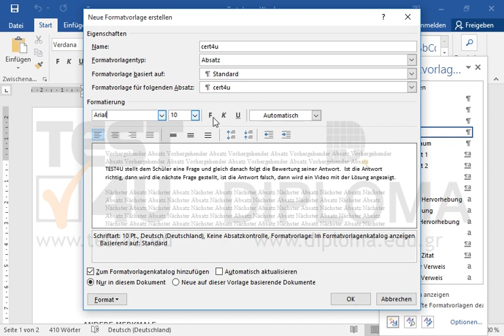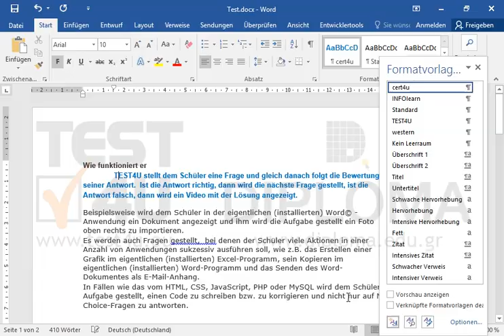Erstellen Sie eine neue Absatzformatvorlage unter dem Namen cert4u auf der Grundlage der...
Erstellen Sie eine neue Absatzformatvorlage unter dem Namen cert4u auf der Grundlage der Standard-Formatvorlage mit folgenden Eigenschaften:
Schriftart: Arial
Einzug der ersten Zeile: 1,5 cm.
Schriftfarbe: blau
Schrift: fett
Übernehmen Sie dann die neue Formatvorlage auf dem Absatz, der mit dem Text TEST4U stellt dem Schüler beginnt. Möchten Sie mehr. Laden Sie das TEST4U demo herunter